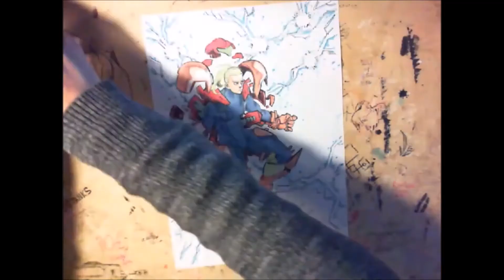Zero Suit Samus -Timelapse